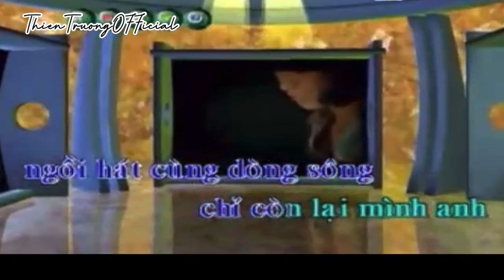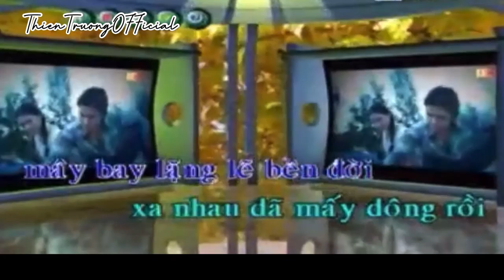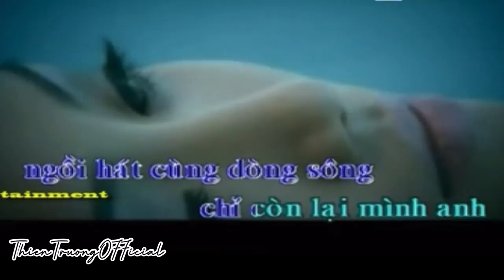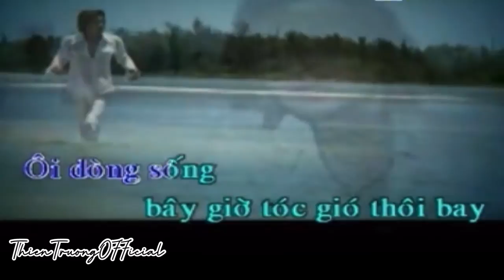Xa Rồi Mùa Đông - Karaoke Thiên Trường Địa Hải || ThienTruongOfficial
➤ Danh Sách Bài Hát :THIEN TRUONG  OFFICIAL
Karaoke Xa Rồi Mùa Đông
Thiên Trường Địa Hải